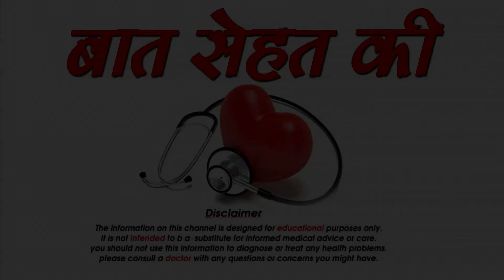दाँतो की बीमारियों का रामबाण इलाज - Pyorrhea Treatment - SM NEWS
home made recipe,home made remedies,
herbal,herb,home remedies for gum disease,
home remedies for swollen gums,
gum disease treatment at home,
home remedies for gingivitis,how to cure gingivitis,
how to stop bleeding gums,how to stop receding gums,
gingivitis treatment,gum disease treatment,
gum disease,periodontal disease,receding gums,
swollen gums,gums bleeding,home remedies